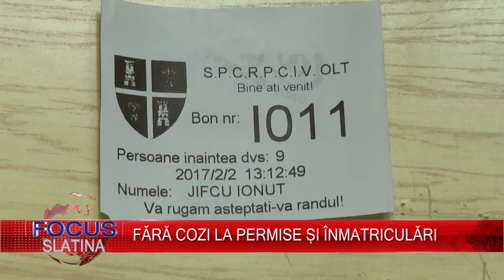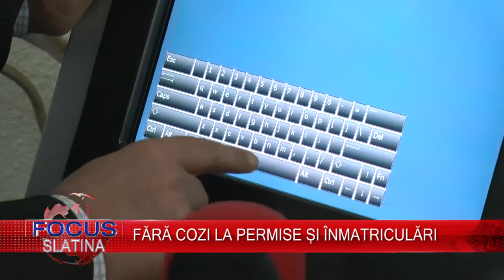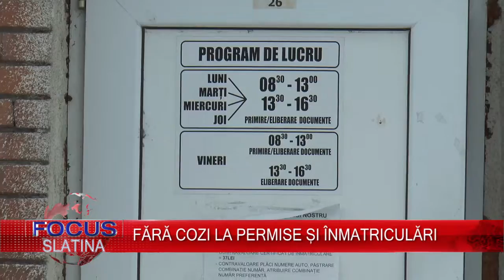FĂRĂ COZI LA PERMISE ȘI ÎNMATRICULĂRI (31.01.2017)